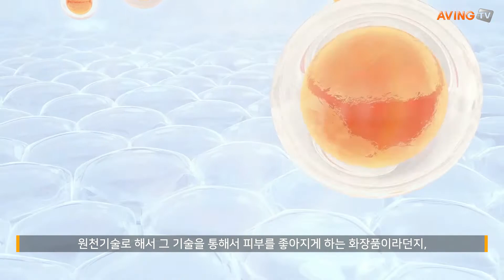[MADEINKOREA] 바이오센서연구소, 미세전류 기술 'Tissue X' 적용한 프란츠 브랜드 소개 나서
바이오센서연구소는 'MIK HOT SPOT(메이드인코리아 온라인전시회)' 한국보건산업진흥원(KHIDI) 편에 참가했다. 에이빙뉴스는 장명훈 바이오센서연구소 대표를 만나 인터뷰를 진행했다.

회사 소개 좀 부탁드립니다.
안녕하세요 바이오센서연구소 대표 이사 장명훈입니다. 자사는 2013년 6월에 설립한 서울대 자연대와 공대에 교수님들 기술을 기반으로  연구실 창업을 한 회사입니다. 자사는 고분자 물질을 피부를 통해서 투과시키는 경피약물전달을 원천기술로 해서 그 기술을 통해서 피부를 좋아지게 하는 화장품이라든지, 제약이라든지 사업을 영위하고 있습니다.

주요 제품 및 시스템에 대한 소개를 한다면?
독일의 생화학자 중에 토마스 프란츠 박사라는 분이 있습니다. 이분은 피부와 동일한 환경을 조성하는 실험법을 적립하신 분인데요, 그분이 쓰는 방식을 프란츠 디퓨전셀 실험이라고 합니다. 피부랑 동일한 환경을 만든다는 점에서 그 이름에서 가져왔습니다.

프란츠라는 브랜드는 흔히 스킨케어라는 얘기를 많이 하는데, 스킨케어가 우리피부에 물질들을 잘 전달해서 피부를 좋아지게 합니다. 자사는 미세전류를 이용을 하고 이 미세전류를 만드는 것을 '워터 테크놀로지'라고 얘기를 해요. 왜냐하면 바닷물이 있고 민물이 있으면 염도 차가 있잖아요. 염도 차가 있으면 이온의 흐름이 있어요. 그런데 이온의 흐름이 여러 겹이 생기면 자연스럽게 플러스는 플러스대로 마이너스는 마이너스대로 미세전류가 만들어져요. 그걸 저희가 개발을 했고요.

이 시스템은 세계 최초이고, 특장점이 비타민C와 같은 저분자도 잘 들어가지만 히알루론산이나 펩타이드와 같이 우리 몸에 원래 있지만 들어가기가 힘든 것을 넣게되면 피부에 좋은 것은 너무 명확해요. 'Tissue X'는 그런 물질들을 들어가게 하는 기술이고, 이 기술을 적용한 브랜드가 프란츠입니다.

온라인전시 피부 Tissue X